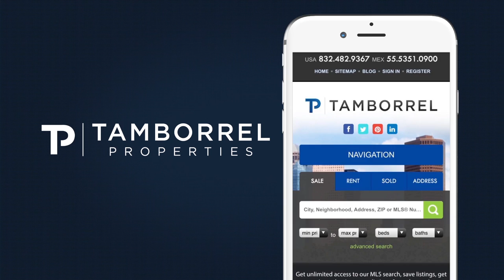Rob Fleming Aquatic Center, The Woodlands, TX - Aerial Views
An aquatic center crossing the street? Is posible at the Rob Fleming Aquatic Center in Creekside Park, The Woodlands, TX